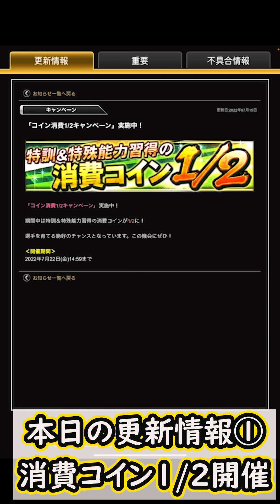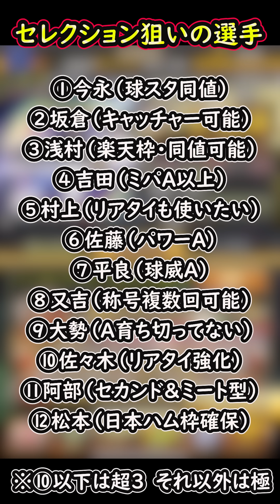【プロスピA】セレクション大勝負の９０連！序盤から大荒れの展開！神引きなるか！？【プロ野球スピリッツA】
0:00 オープニング
0:23 本日の更新情報
1:11 狙いの選手
1:45 勝負のセレクション１０連目
2:34 ２０連目
3:43 ３０連目
5:01 ４０連目
5:52 ５０連目
6:32 ６０連目
7:32 ７０連目
8:31 ８０連目
9:17 ９０連目
10:36 イベント途中経過

【実績】
2019シーズン東京スコアバトル2位(チーム内3位)